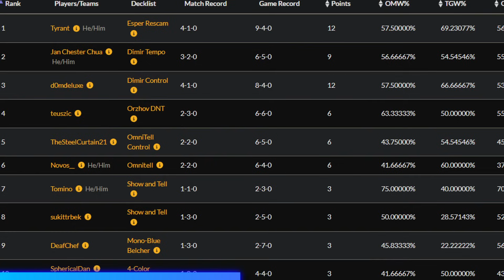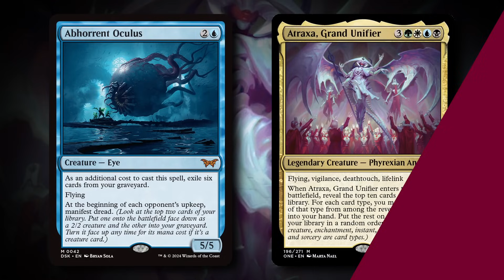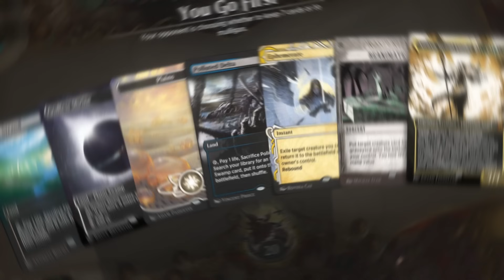Eyeball Carries Rescaminator! Rescaminator Wins A Tournament! | Timeless BO3 Ranked | MTG Arena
► Timestamp:
00:00 - Intro
02:22 - Game 1
11:41 - Game 2
20:15 - Game 3
34:07 - Game 4
39:21 - Game 5
46:51 - Outro

► If you want to support me?

► Info
・Current Set: Duskmourn
・Format: Timeless
・Type: BO3, Ranked